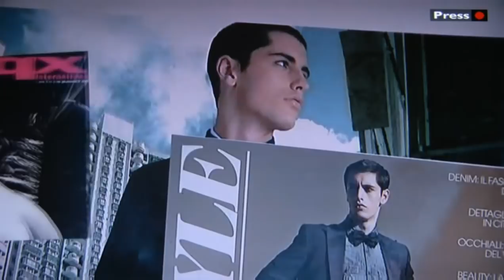vince azzopardi being interviewed by the BBC about modelling